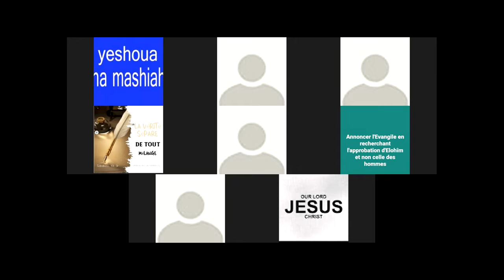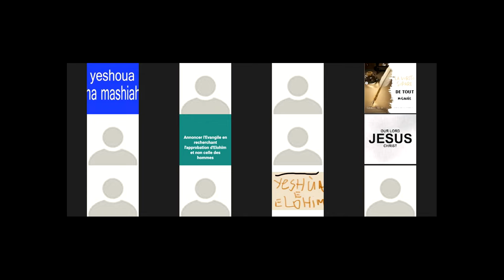Faith in Yehoshoua